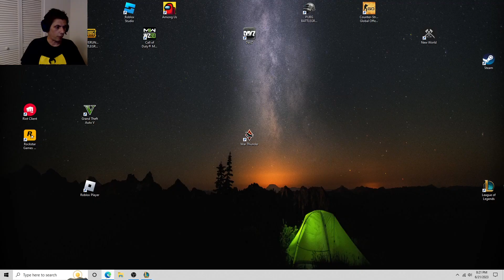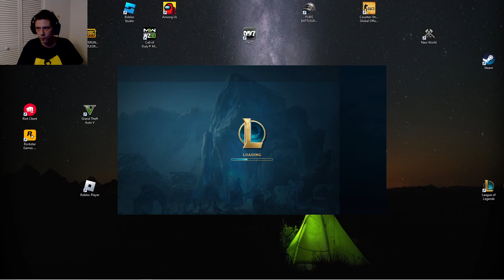ARAM A sad loss